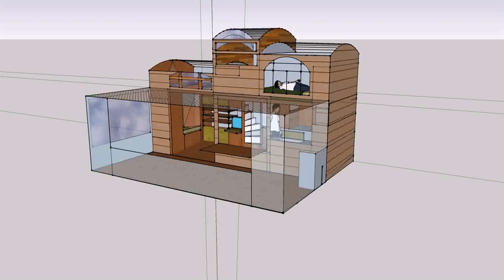House Plans With Indoor Pictures (see description)